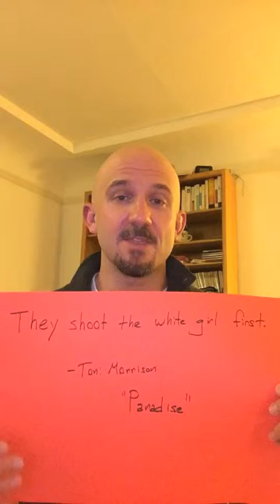Blake Charlton Video On Starting Your Novel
Wanna crack the code on the best 1st sentence EVER?! Blake Charlton (3 published Novels, Kirkus Best Book of the Year) shows you the formula in this video.

For more great tricks, join Blake's Novel Class starting SUN. 3/13 in ‪#‎SanFrancisco‬